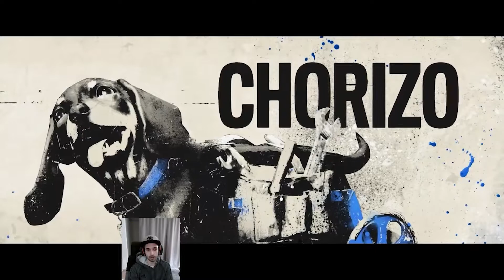Ein Heli-Flug und ein ernstes Gesicht | FAR CRY 6 mit Momo #4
Far Cry 6 lets play deutsch
far cry 6 deutsch

Far Cry 6 ist der neue Action Epos der Far Cry Reihe von Ubisoft. Es geht um Befreiung, Souveränität und Überleben. Können die Rebellen der Karibikinsel Yara den Diktator Antón Castillo (Giancarlo Esposito) stürzen? Dani ist so eine Rebellin und die zentrale Figur der Geschichte.

Momo stellt sich dem Abenteuer und führt Dani auf ihrer Reise. Ist der Far Cry Veteran dem gewachsen?